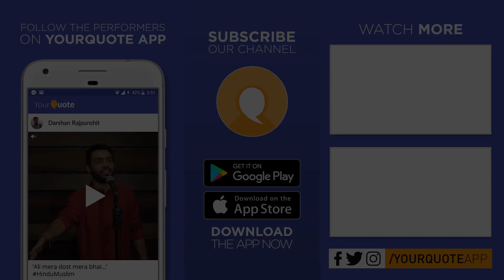'Doll Of Glass' by Shivangi Shankar | English Poetry | YQ - BMCRI (Open Mic 1)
VENUE: Kaveri Lecture Hall, BMCRI New Building